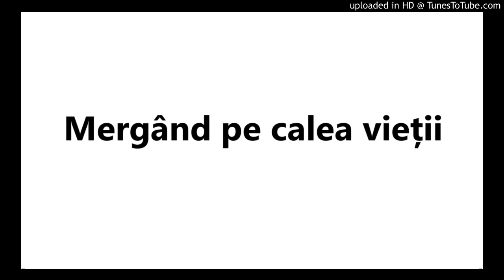Mergând pe calea vieții